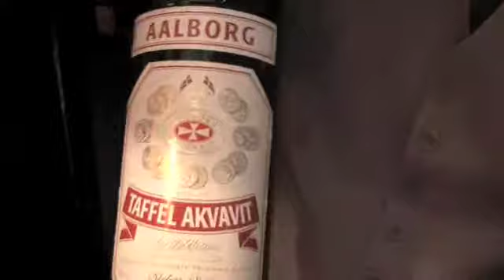presents whisky cocktails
The Bar Team at The Arch Hotel in London fire out whisky drinks for Burns night